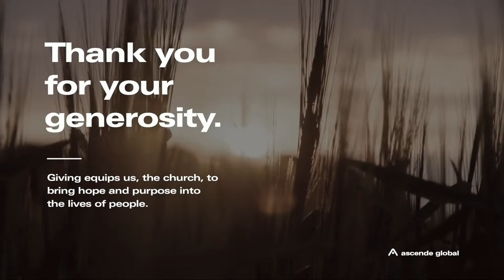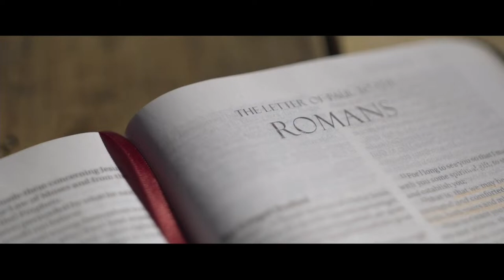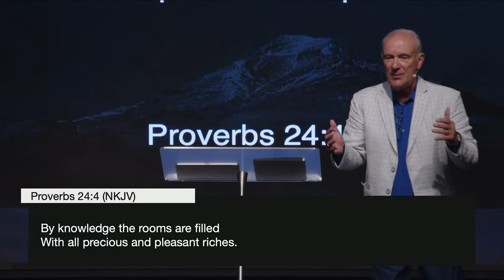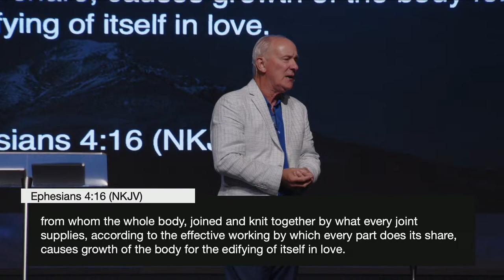7th of April 2024 - Apostle Mike Connell | Church Online | Ascende Global Church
Welcome to Church at your place! Join us for our Sunday morning service.

You can give online through our App:
Ascende Global Church

Push Pay